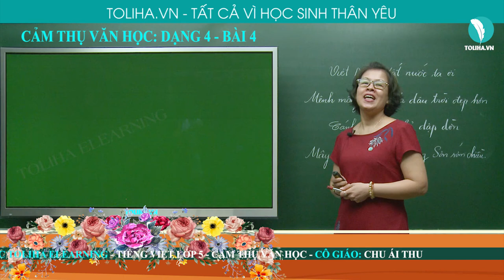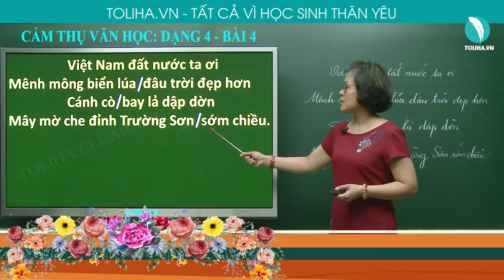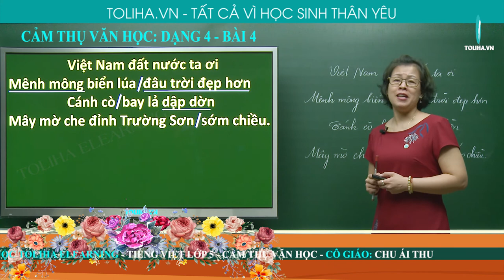Nêu cảm nghĩ (Việt Nam thân yêu) - Cảm thụ văn học 5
Bài 4: Em hãy viết lên những cảm nghĩ của mình khi đọc đoạn thơ:
Việt Nam đất nước ta ơi
Mênh mông biển lúa đâu trời đẹp hơn
Cánh cò bay lả rập rờn
Mây mờ che đỉnh Trường Sơn sớm chiều.
                                 (Việt Nam thân yêu - Nguyễn Đình Thi)
Xem đầy đủ bài giảng
NÊU CẢM NGHĨ (VIỆT NAM THÂN YÊU)